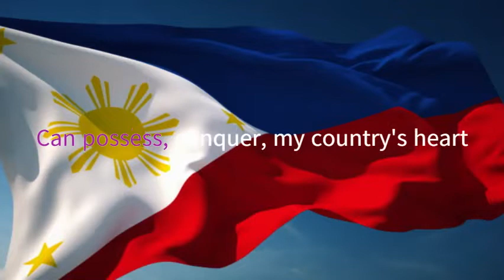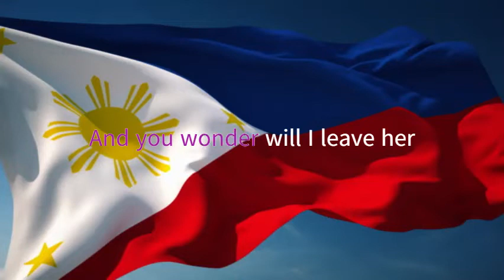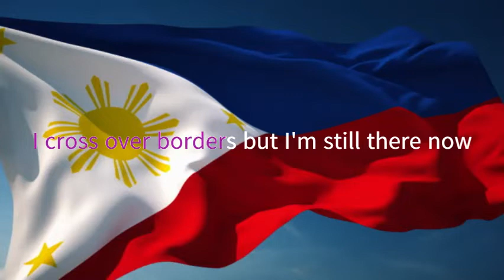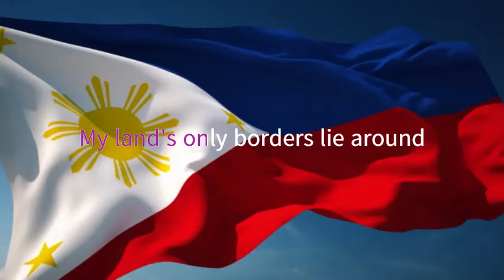ANTHEM-Chess Musical, Music: Andersson & Ulvaeus Lyrics: Rice & Ulvaeus Cover Jun Takamiya Caballero